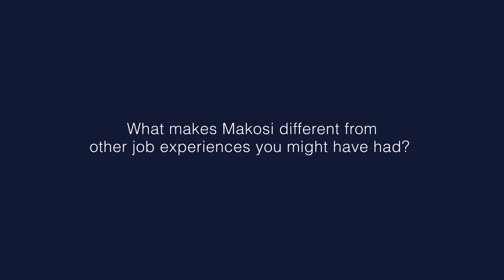Makosi Consultant Testimonial: Moloko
The New York based Makosi is the global leader in on-demand audit talent and they were looking for testimonials from their consultants to use on their website and social media to help grow their team.

Find out more about Quintin.